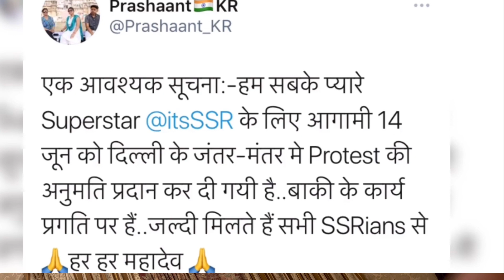Finally समर्थकों के लिए कुछ अच्छी खबर और Bollywood और AU के लिए बुरी खबर